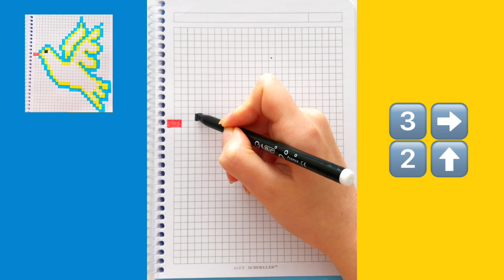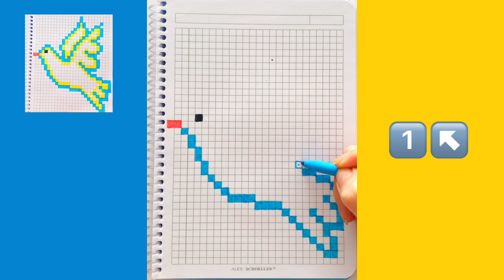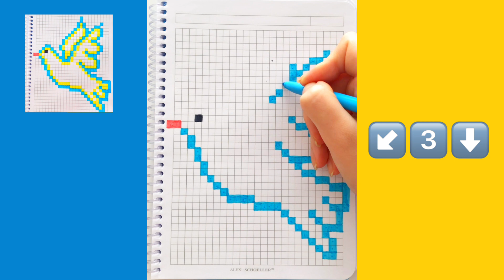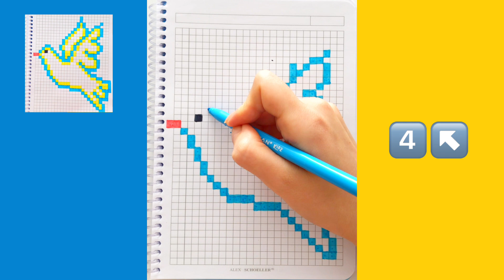💙Як намалювати жовто-блакитного голуба по клітинках | How to draw a yellow-blue pigeon by cells💛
Всім привіт👋🏼.

•Сьогодні ми будемо малювати жовто-блакитного голуба 🕊️.
•Я сподіваюсь, що тобі сподобається і ти будеш повторювати зі мною.

Hello everybody 👋🏼.

•Today we will draw yellow-blue pigeon 🕊️.
•I hope you will like and will repeat with me.

* Я читаю і бачу всі ваші коментарі і запити. Нікого не пропускаю!

➡️Якщо ти маєш бажання підтримати мою творчість (+ тобі в карму)

ПриватБанк
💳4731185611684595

Це НЕ ОБОВ’ЯЗКОВО , але мені буде дуже приємно отримати нагороду за мої старання!

* My dear subscribers, thank you very much for staying on my page and watching new videos. I am very pleased!
* I read and see all your comments and requests. I don't miss anyone!

PrivatBank
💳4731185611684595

It's OPTIONAL, but I'd love to be rewarded for my efforts!